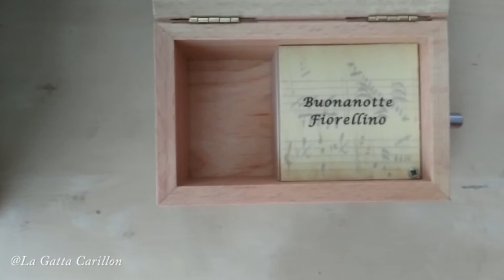Buonanotte fiorellino - F. De Gregori, Carillon Portagioie personalizzato con spartito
Portagioie con carillon a manovella personalizzabile: questo carillon ha una doppia personalizzazione:

    la parte estetica
    la melodia

1. PARTE ESTETICA:

E' possibile personalizzare:

 1. la decorazione del coperchio del portagioie: si può scegliere tra qualunque dei temi da noi proposti, oppure applicare una foto o un disegno da voi inviato. Il file deve essere in formato JPG, di dimensione sufficientemente grande per riempire il coperchio senza sgranarsi. L'immagine ci può essere inviata tramite il modulo che trovate in basso.

2. la dedica inserita, internamente (come mostrato in foto): si può scegliere di inviarci una dedica che andremo poi a realizzare nella superficie in legno sempre con la tecnica del decoupage. Comunicaci la tua dedica tramite il modulo in basso.

3. il titolo della vostra melodia: sarà applicato nella tavoletta interna al portagioie, sempre con la tecnica del decoupage. Comunicaci il titolo tramite il modulo in basso.

2. LA MELODIA:

Per quanto riguarda la melodia si possono scegliere le tre seguenti opzioni:

 OPZIONE 1: se sei un musicista o un esperto in materia, puoi incidere tu la melodia nello spartito del carillon, usando gli spartiti bianchi e il punteruolo che vengono forniti nel kit del portagioie.

OPZIONE 2: puoi scegliere una delle melodie presenti nella nostra Playlist. Per consultare la nostra Playlist premi qui

OPZIONE 3: vuoi una melodia che non è presente nella nostra playlist, ma non sai inciderla da solo nello spartito? Scegli l'opzione 3 e lo faremo noi per te! Prima di procedere all'ordine ti prego di contattaci, indicandoci quale è la melodia che vorresti per il tuo portagioie! L'arrangiamento infatti, è un'operazione molto delicata e potremmo non essere in grado di adattare la tua melodia allo spartito! Per cui assicuratene prima di procedere all'ordine!

Per precauzione, prima di eseguire il pagamento, consigliamo di chiedere conferma via email o telefonandoci, per essere sicuri:

    - che l'immagine che si vuole utilizzare sia della qualità giusta.
    - che la melodia richiesta sia fattibile

Il cofanetto verrà inviato con 10 spartiti e il punteruolo, per effettuare i fori delle note.

Dim: 9 x 14 x 8 cm